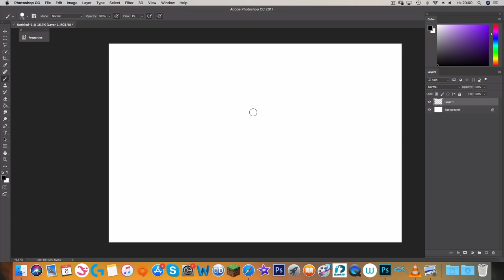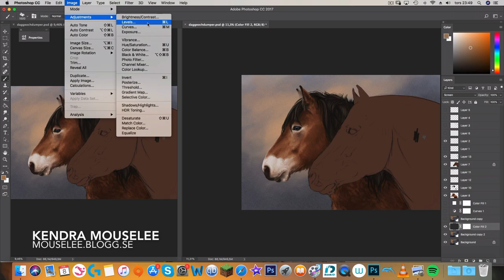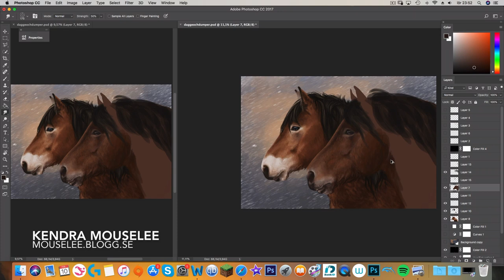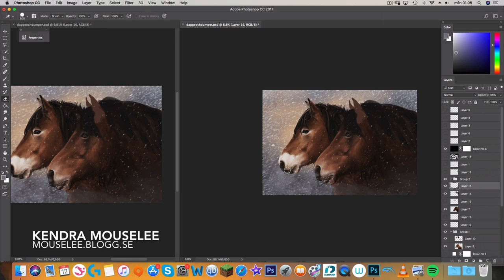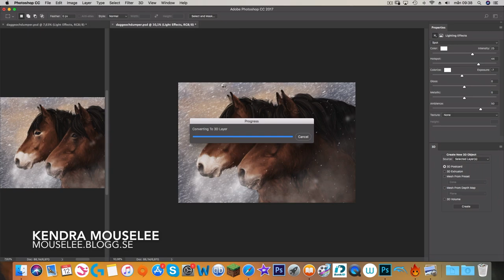Brothers - Speed painting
A drawing of two North Swedish horses that I used to know. I was inspired to draw these guys  because of the updated version of the north swedish horse that came to Starstable last week.

I use a Wacom Intuos Pro drawing tablet and Photoshop CC
To record I use ScreenFlow

Instagram 1 & 2:
Kendramouselee
Kendras.sketchbook
Deviantart:
Kendramouselee
Blogg:
Mouselee.blogg.se